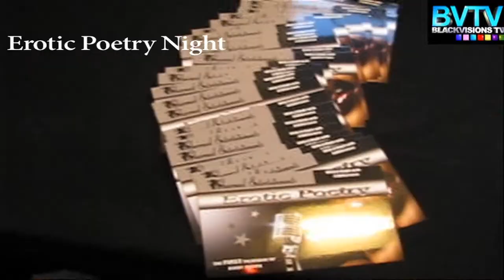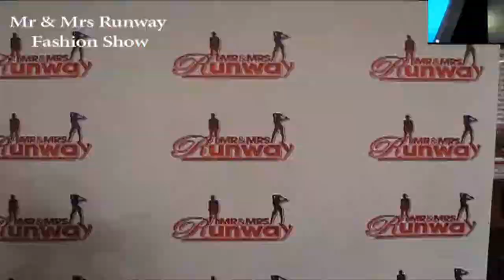BLACK VISIONS TV PROMO ©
An introduction to the exciting NEW Network showcasing Black and Urban Britain!